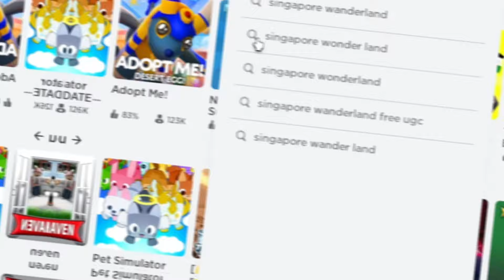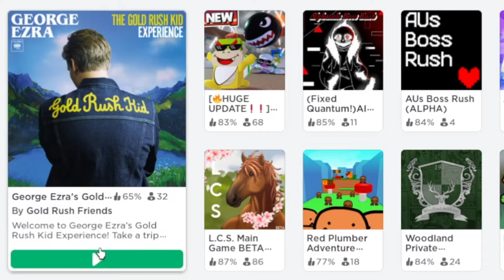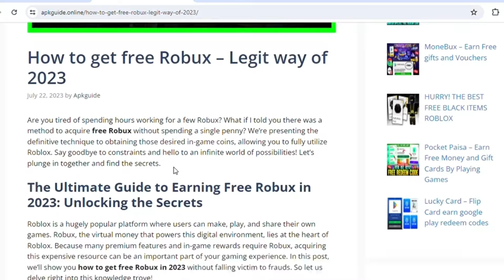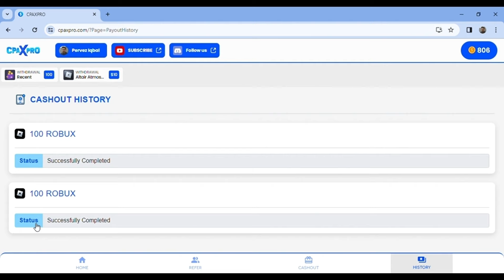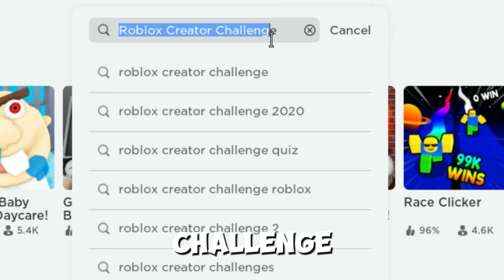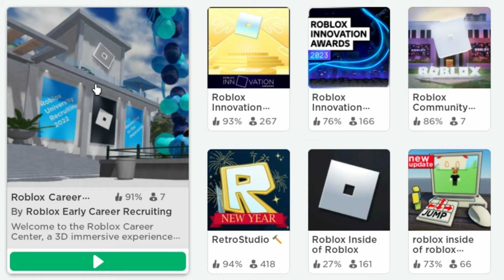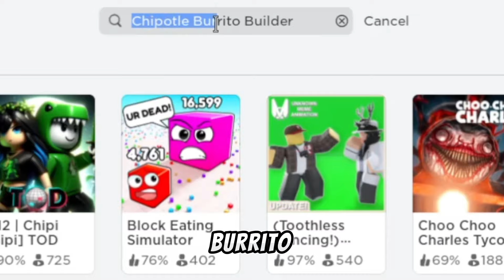22 THE BEST VALKYRIE AND FREE ITEMS ROBLOX 2024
22 THE BEST VALKYRIE AND FREE ITEMS ROBLOX 2024

These are as many  FAKE HEADLESS AND RED ITEMS which you can get for FREE that I could find.

Search items and games
Roblox free item events
How to get places